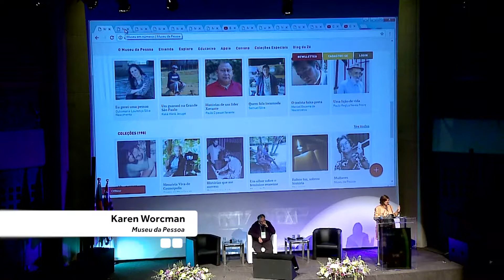Biblioteca como centro difusor de novos conhecimentos | Karen Worcman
Durante o 10º Seminário Biblioteca Viva, Karen Worcman, do Museu da Pessoa, realizou a palestra "Nossas histórias, nossas memórias" e falou sobre o acervo do museu e a relação com a leitura.